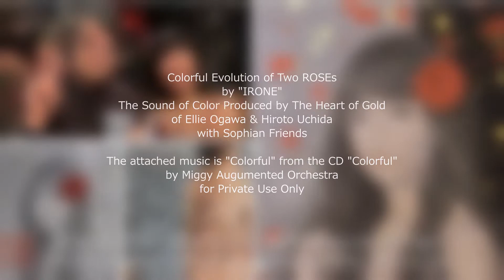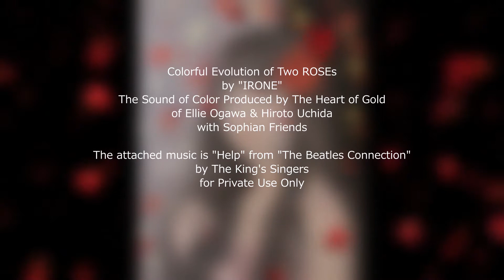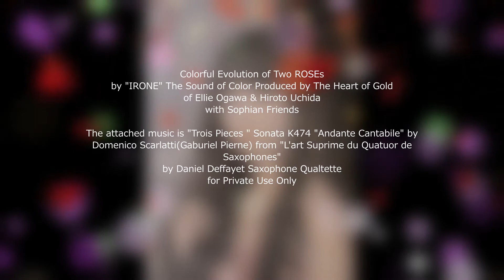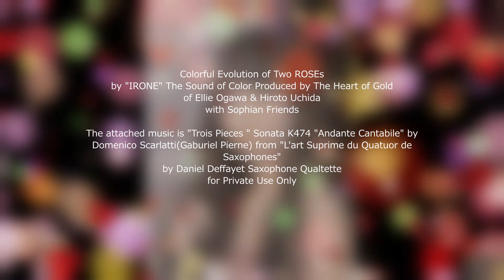Colorful Evolution of Two ROSEs by "IRONE" The Sound of Color Produced by The AI of Golden Couple.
Colorful Evolution of Two ROSEs by "IRONE" The Sound of Color Produced by The Heart of Gold of Ellie_Ogawa and Hiroto_Uchida with Sophian_Friends.

The attached music is "Girl", "Can't Buy Me Love" and "Help" from "The Beatles Connection" by The King's Singers.

Trois Pieces " Sonata K474 "Andante Cantabile" by Domenico Scarlatti(Gaburiel Pierne) from "L'art Suprime du Quatuor de Saxophones" by Daniel Deffayet Saxophone Qualtette.

"Colorful" from the CD "Colorful", ”AI love you” and "Awakening" by Miggy_Augmented_Orchestra.